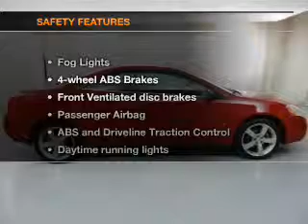2007 Pontiac G6 - Chittenango NY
Year: 2007
Make: Pontiac
Model: G6
Trim: GT
Engine: 3.9 liter 6 cylinder 12 valve
Transmission: 4-Speed Automatic
Color: Crimson Red
Mileage: 63174
Address:
104 West Genesee Street